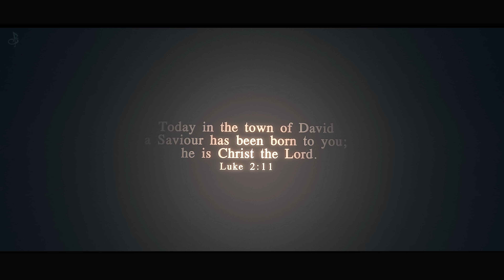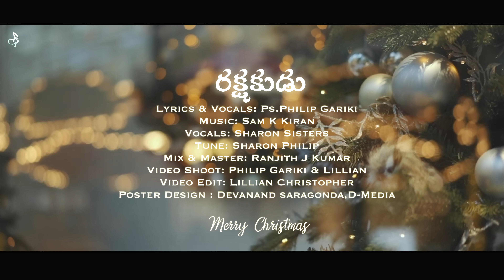RAKSHAKUDU - Latest Telugu Christmas song,Philip Gariki,Sharon sisters,Sam k Kiran-2021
Lyrics & Vocals: Ps.Philip Gariki
Vocals: Sharon Sisters
Tune: Sharon Philip
Mix & Master: Ranjith J Kumar
Video Shoot: Philip Gariki & Lillian
Video Edit: Lillian Christopher
Poster Design : Devanand saragonda,D-Media

Song Lyrics:

రక్షకుడు పుట్టాడు నేడు
నీ కొరకే నా కొరకే
ఇమ్మానుయేలు మనకు తోడు
ఉదయించెనే ప్రకాశించెనే
ఉల్లసించి పాడెదం ఉత్సహించి పొగడెదం
శుభవార్తను చాటెదం
ప్రభు వార్తను ప్రకటించెదం

1. దీనులకు సువార్తనూ - ప్రకటించుటకు వచ్చెను
పాప శాప సంకెళ్లనూ - విడిపించుటకు వచ్చెను
అపవాది క్రియలనూ - లయపరచుటకే వచ్చెను
కృపతో రక్షించునూ - ప్రేమతో క్షమియించునూ

He Came to save the world..
మన రక్షకుడు...

2. దైవ మహిమనూ విడిచెనూ
మనుష్యరూపిగా వచ్చెను
నీతిమంతులుగ చేయునూ
శాంతినే మనకిచ్చును
నిరతం దయ చూపును - శాశ్వత కృప చూపునూ
మరలా దిగివచ్చును - తన ప్రజలను పాలించునూ